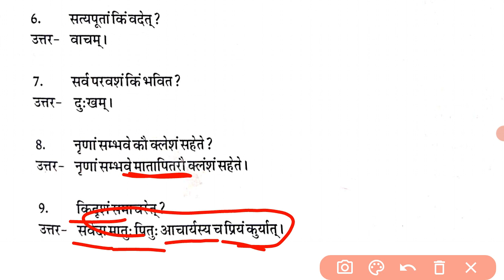RBSE 8th बोर्ड परीक्षा संस्कृत 17 मई 2022 | कक्षा - 8 संस्कृत पाठ -10 प्रश्न उत्तर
RBSE 8th बोर्ड परीक्षा संस्कृत पेपर सम्पूर्ण हल 17 मई 2022